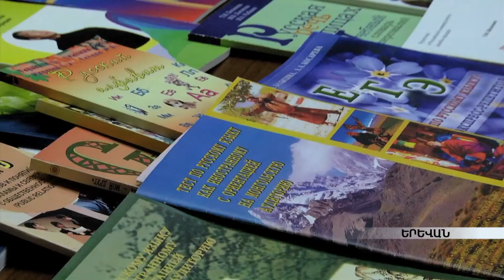Հայաստանում մեկնարկել է ռուսական շաբաթը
Հայ և ռուս մասնագետները քննարկում են հայկական բուհերում ռուսերենի դասավանդման հարցերն ու նորարությունները: Ռուսաստանից ժամանած մասնագետներն առաջարկում են հայոց պատմության ու վավերագրության մասին պատմել նաև ռուսերեն: